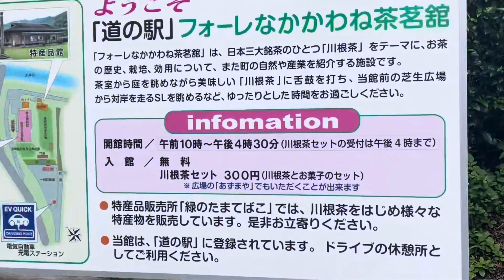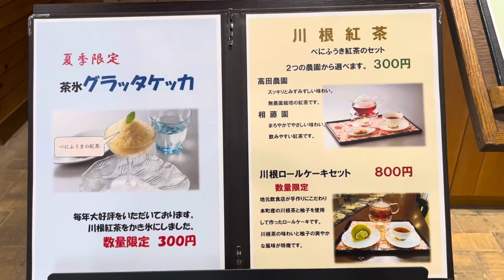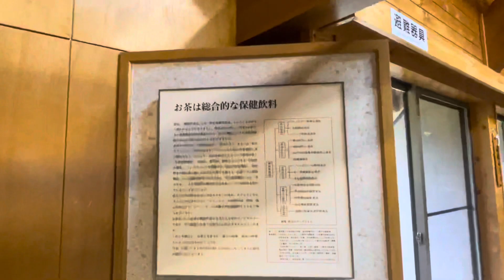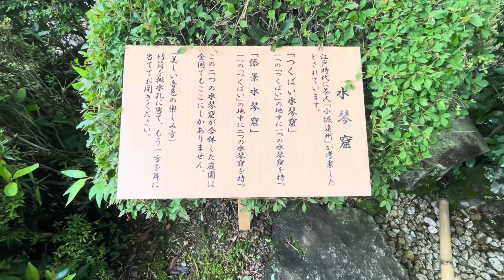静岡県 中川根 道の駅茶茗舘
昼食にしようと、道の駅に立ち寄ったのですが
とても綺麗な道の駅だったけど、食事は出来ませんでした。だけど美味しいお茶を飲ませていただけるとの事でゆっくりさせていただきました。